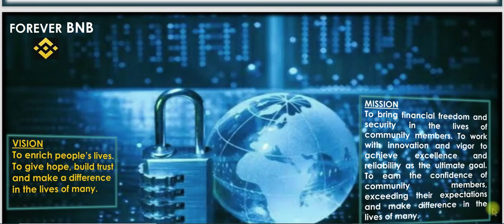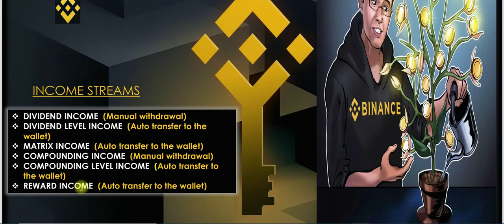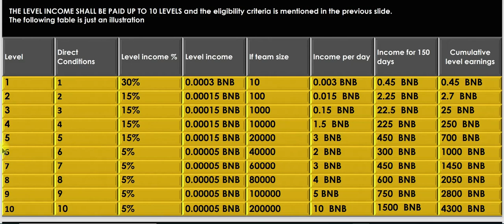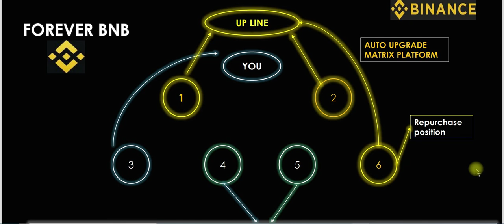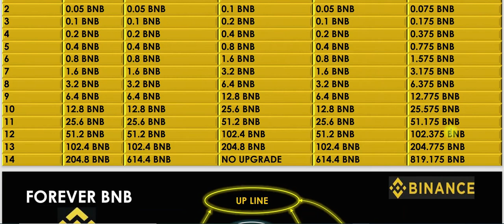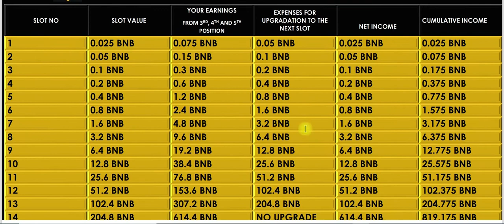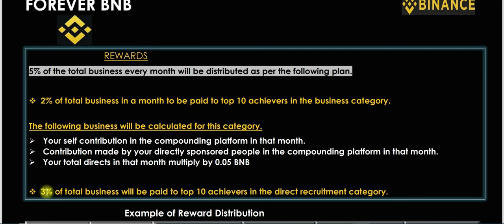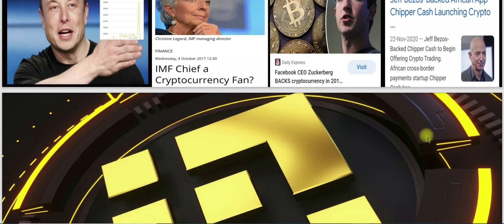Forever bnb full plan in hindi | new update | MLM 11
दोस्तों मैं आज आपको एक ऐसा प्लान बताने जा रहा हूं जो आपकी जिंदगी बदलने वाला है🔥🔥
और अधिक जानकारी के लिए मिटिंग अटेण्ड करें नीचे दिए गए लिंक से।
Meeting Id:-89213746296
Passcode:-017051
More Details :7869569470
100% Success Guarantee Dear friends.

➡️ इस  प्लान का नाम है
ForeverBNB Smart Contract
इसमें Working+Non Working+Reword/Royalty  Income आती है
 ➡️दोस्तों इसमें जॉइन करने के लिए आपको मात्र 0.075 BNB की जरूरत है जिससे आप  हजारों BNB  कमा सकते हैं

            Joining Amount
                 0.075 BNB
  0.05 BNB        0.025 BNB
   Dividend      AutoMatrix
 ➡️ इसमे आपको 6 प्रकार की unique income मिलती है
* 6 𝐓𝐲𝐩𝐞𝐬 𝐨𝐟 𝐈𝐧𝐜𝐨𝐦𝐞*
 𝟏- DEVIDENT INCOME.
2.DEVIDENT LEVEL INCOME.
3.MATRIX INCOME.
4.COMPOUNDING INCOME.
5.COMPOUNDING LEVEL INCOME.
6.REWARD INCOME
 1️⃣ Dividend Income
 0.05 BNB का 2%अपको प्रतिदिन मिलेगा 150 दिनों तक यानिकी 0.15 BNB मिलेगा
2️⃣  Dividend Level Income -  10 Levels
Level Team    *Income
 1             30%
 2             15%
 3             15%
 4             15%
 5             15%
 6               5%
*Upto 10 Levels*Total Dividend level income 4300 Bnb
  3️⃣  Matrix Income          👇👇👇
जो आपने matrix मे 0.025 BNB लगाया जिससे आपका पहला slot अपग्रेड होगा और इसके बाद मैजिक यहाँ से स्टार्ट होता है और आप कमाते हैं 819 BNB वो भी Autometic तरीके से वर्ल्ड वाइड
4️⃣ Compounding Income 👇👇👇                                  इसमे आप जितने BNB इनवेस्ट करेगें उसका 1.5% रोज 150 दिनों तक मिलेगा यानी 150 दिनों में आपका BNB दो गुना
5️⃣ Compounding Level Income                                     👇👇👇
दोस्तों इस प्लेटफार्म से आपको 5 Level तक unlimited Income होगी
1-Level ➖ 5%
2 - Level ➖ 3%
3 - Level ➖ 2%
4 - Level ➖ 1%
5 - Level ➖ 1%
6️⃣ Reword Income/Royalty Income👇
दोस्तों यहाँ पर अब Surprise मिलने वाला है  क्योंकि यहाँ पर सिस्टम का जितना भी Turnover  होगा उसका 5% निकल के दो भागों मे बांट देगा
➡️ 3% उनको मिलेगा जिन्होंने सबसे ज्यादा Joining लगाई है
➡️ 2%उनको मिलेगा जिन्होंने सबसे ज्यादा Bussises किया हैं